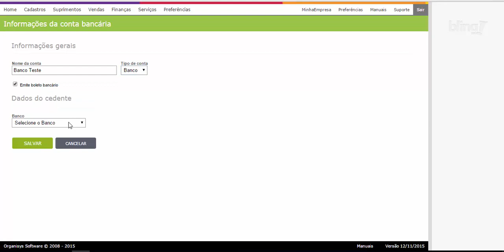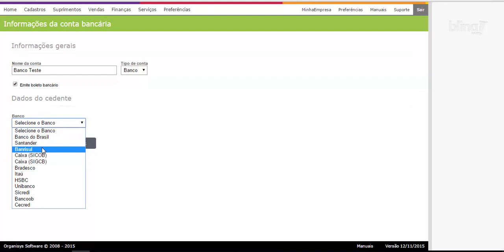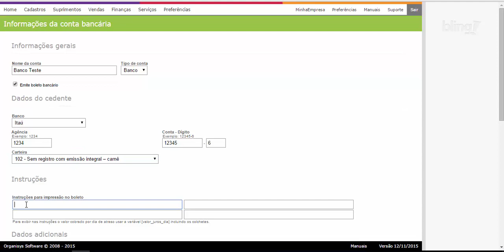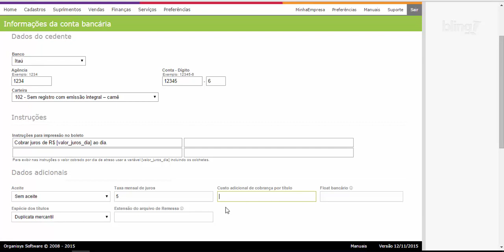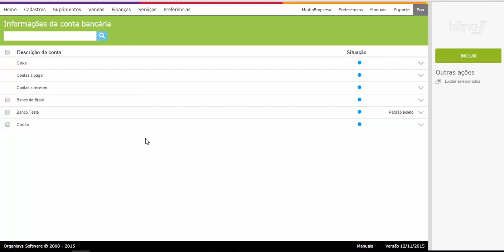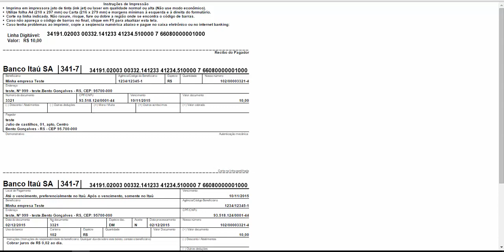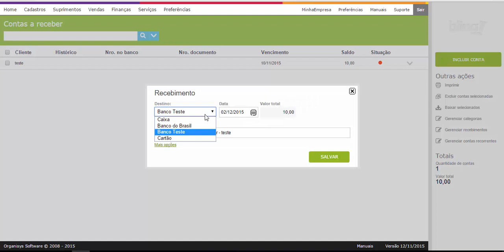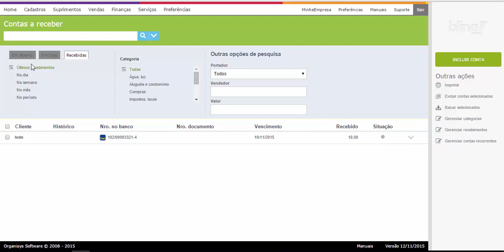EMISSÃO DE BOLETO BANCÁRIO SEM REGISTRO PELO BLING LOJA VIRTUAL E-COMMERCE ERP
Cupom

ACESSE ABAIXO:
TREINAMENTO GRATUITO SOBRE MERCADO LIVRE E LOJA VIRTUAL (+80 AULAS):

Apresenta a configuração da conta bancária para emissão de boletos sem registro, além da emissão do boleto e a baixa da conta.